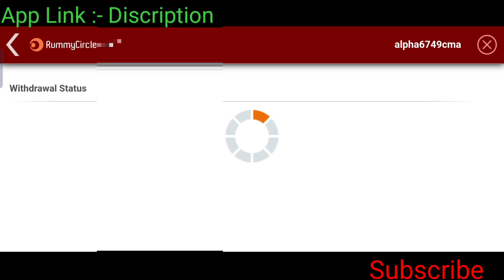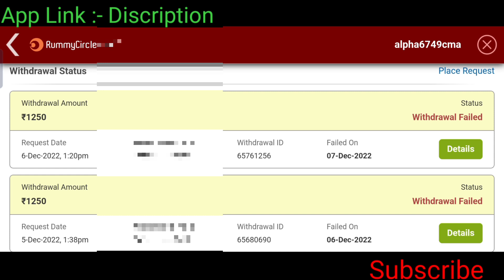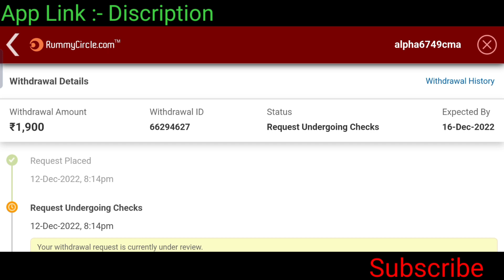RUMMY CIRCLE WITHDRAW PROBLEM | IN KANNADA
Video Editing :-

1) Kinemaster.

2) music:-( Ncs).

3) Realme 8